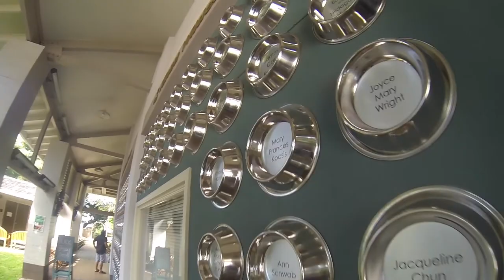Hawaiian Humane Society Internship - December 2014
The Hawaiian Humane Society is an education and advocacy organization that shelters, protects, rescues, reunites and rehomes animals. It is Oahu's only open-admission shelter that welcomes all animals. Established in 1883, this non-profit organization is not a chapter of any group as there is no national humane society. Gifts made directly to this independent, local organization help local animals and people. Visit HawaiianHumane.org to learn more.

Fall 2014 interns explain why you should intern at the Hawaiian Humane Society.